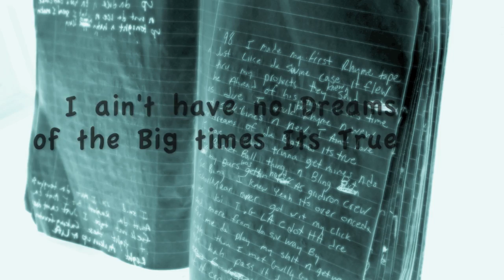SHO-ny min promo/off MajorLeague Mixtape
MajorLeagueSHO Mixtape Promo #1